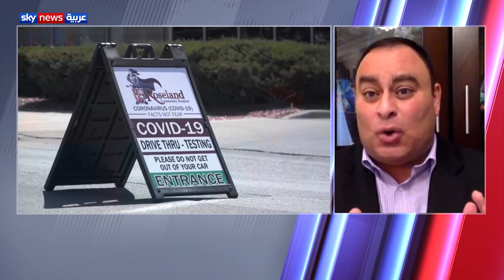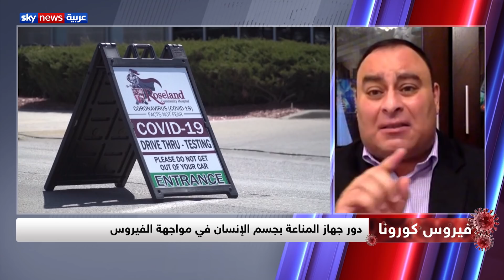ما الذي يقوم به جسم الإنسان للتغلب على فيروس كورونا؟